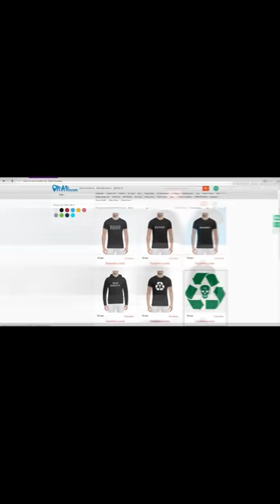Loqiemean о Kizaru, Rickey F, Pharaoh, Thrill Pill, Lizer, Bumble Beezy, Rap Periscope (11.3.2018)